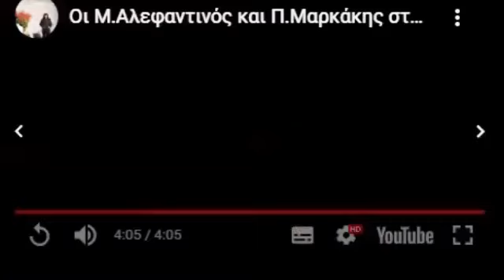ΜΑΡΚΑΚΗΣ ΠΑΝΑΓΙΩΤΗΣ ΛΥΡΑ ΤΡΑΓΟΥΔΙ